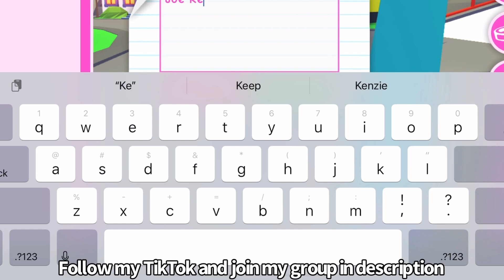I did this trade for these amazing pets in Roblox adopt me!